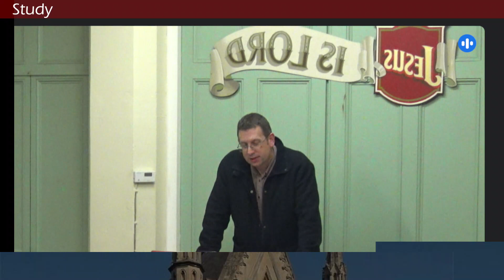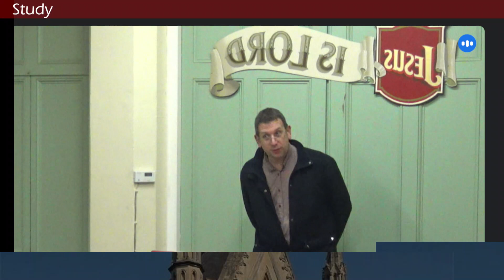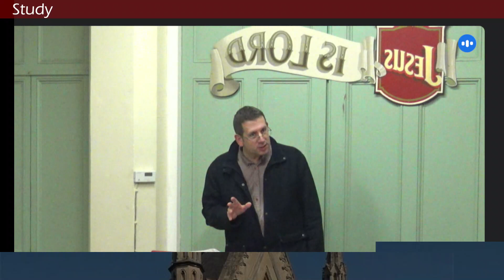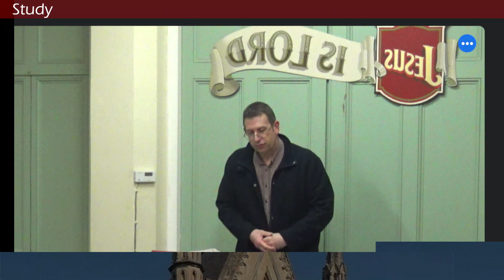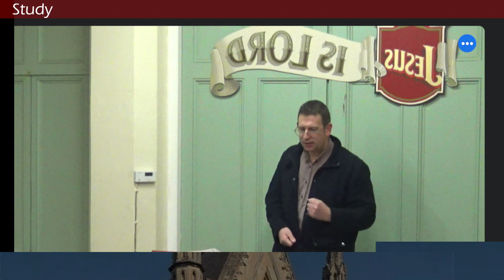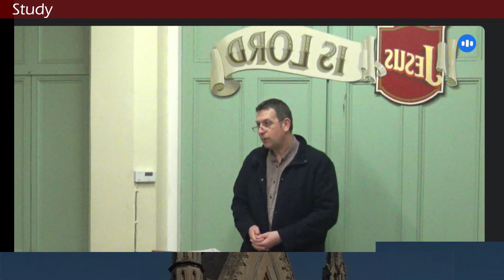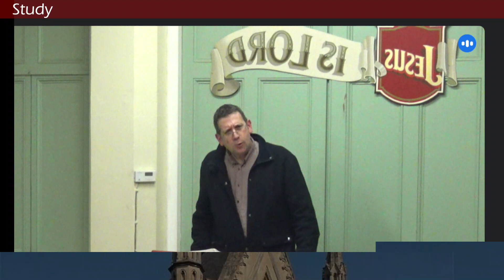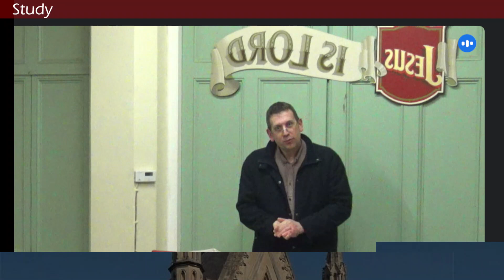Bible Study - Hosea 1:1 (11/01/2024)